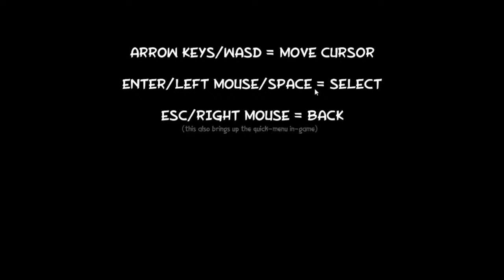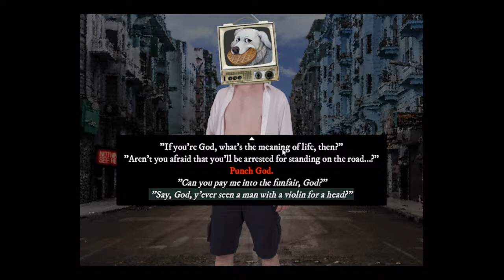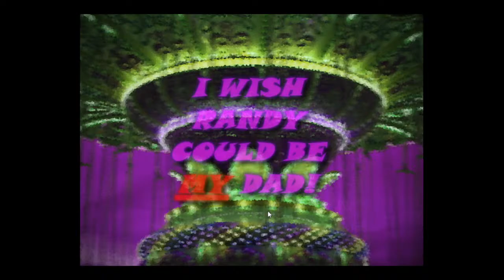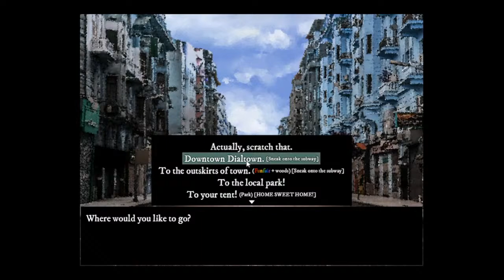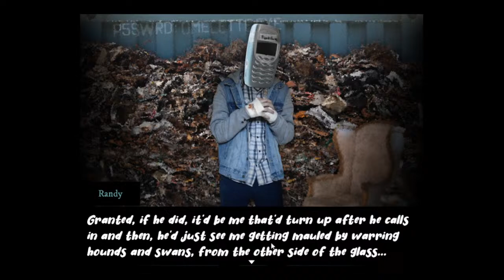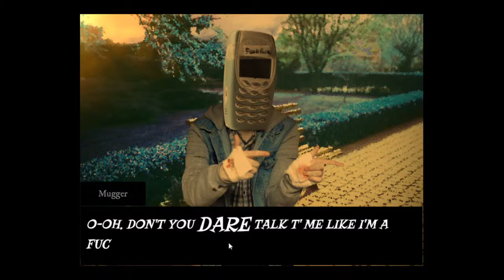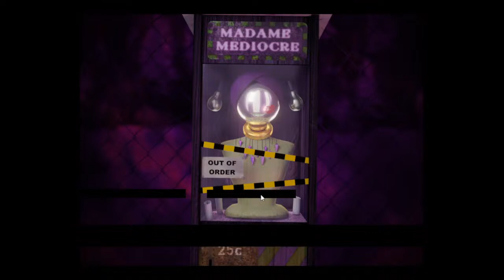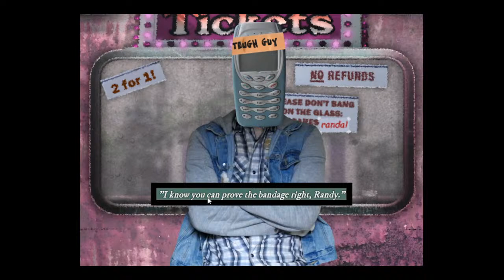Phone Waifus!! - Dialtown (Demo)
beepis boop boop you made it to the bottom of the description have a cookie :)